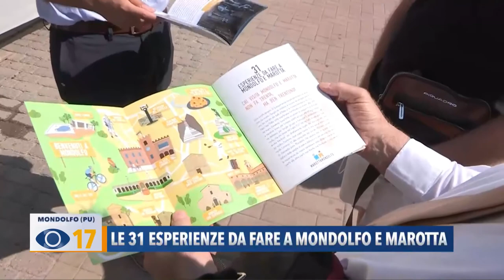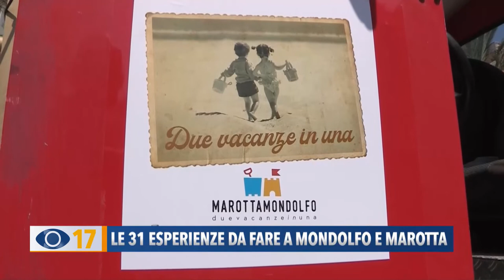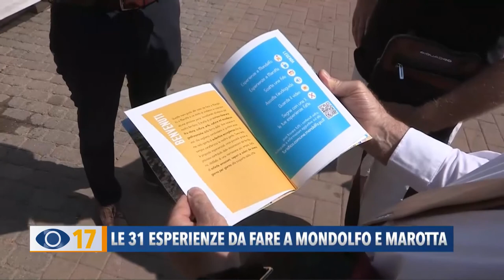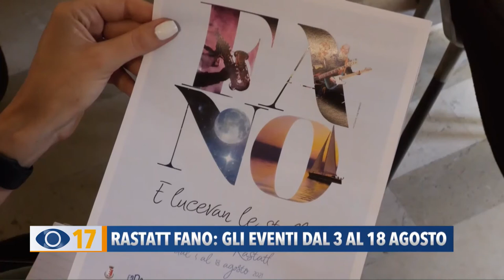Occhio alla Notizia 27 luglio 2021